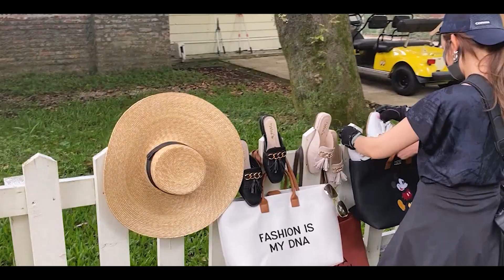唐葳weiwei｜Grace Gift聯名鞋/包拍攝花絮 ｜不藏私穿搭分享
籌備已久的聯名鞋＆包終！於！上市啦
這次設計的鞋款都是我自己覺得非常實穿的😌
都可以打造出不同的風格
如果有選擇困難、或是不知道怎麼搭配
影片裡面也有一些穿搭小撇步喔🥳

聯名包也是走方便、耐用的路線
不只好看還防潑水呢
東西跟我一樣很多的人必須要入手
平日揹、旅遊、野餐等 都要很時尚

幕後花絮跟大家分享一下這次聯名的拍攝過程💁🏻‍♀️
雖然曬一整天太陽
過程的也很辛苦
看到成品出爐
還有看到大家對這次聯名的支持
真的覺得好感動🥺一切都值得了

希望大家會喜歡這次的聯名系列
有收到商品的女孩們，一起在ig跟我分享你們的美照吧🤩

請記得幫我按 “訂閱”
大家的支持是我繼續分享生活的動力❤️